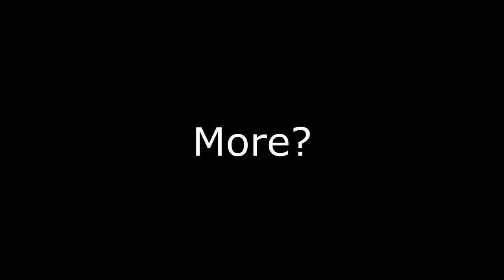"WHY Did I Installed This Mod?????"